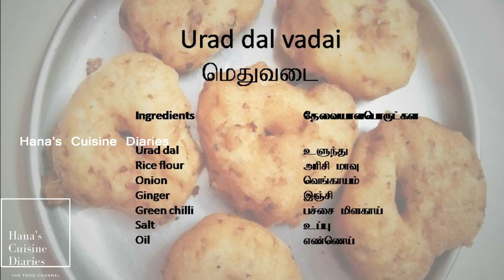Medu Vada Recipe in Tamil | Ulundu Vadai Recipe in Tamil | How to make Medu Vada at home|மொறுமொறுவடை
தேவையான பொருட்கள்: உளுந்து ,பச்சை மிளகாய், அரிசி மாவு, வெங்காயம்,இஞ்சி,உப்பு,எண்ணெய்.

1.உளுந்தை ஒரு மணி நேரம் ஊற வைத்து எடுக்கவும்.
2.ஊற வைத்த உளுந்தை தண்ணீர் சேர்க்காமல் அரைத்து எடுக்கவும்.
3.வெங்காயம் பச்சை மிளகாய் இஞ்சியை சிறு சிறு துண்டுகளாக வெட்டி எடுக்கவும்.
4.சிறிதாக வெட்டிய வெங்காயம் பச்சை மிளகாய் இஞ்சி உடன் அரைத்து வைத்த உளுந்தை சேர்க்கவும்.
5.இரண்டு தேக்கரண்டி அரிசி மாவு தேவையான அளவு உப்பு சேர்த்து நன்றாக பிசைந்து எடுக்கவும்.
6.ஒரு கடாயில் எண்ணெயை சூடாக்கவும்.
7.எண்ணெய் சூடானதும் மாவை வடையாகத் தட்டி பொரித்தெடுக்கவும்.
8.சுவையான மொறுமொறுப்பான மெதுவடை தயார்.

Ingredients: Urad dal,green chilli, rice flour, onion,ginger salt, oil.

1.Soak the Urad dal for an hour.
2.Grind soaked Urad dal without adding water.
3. Finely chop onion,ginger and green chilli.
4. Add the urad dal paste with the finely chopped onion,ginger and green chilli.
5.Add two tablespoons of rice flour,required salt  and knead well.
6.Heat the oil in a pan.
7.When the oil is hot, fry the vadai.when it turns into golden brown take off the vadai from oil.
8.  Crispy and yummy urad dal vadai is ready.